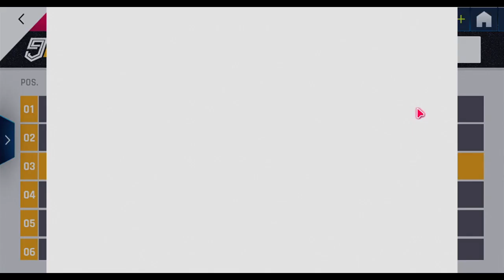asphalt9 ✨ Getting my first Grand Prix car's decal ✨ - Aston Martin V12 Vantage 2022